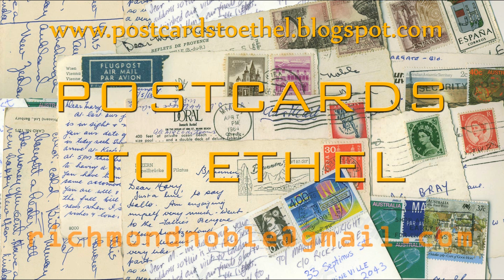Sepilok Orangutans, Malaysia, Borneo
Sepilok Orangutan Rehabilitation Centre